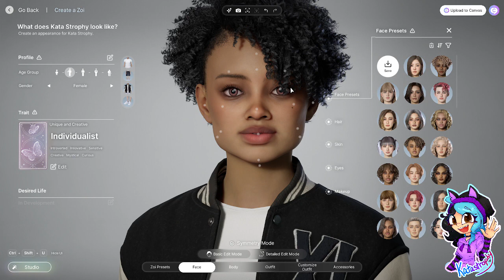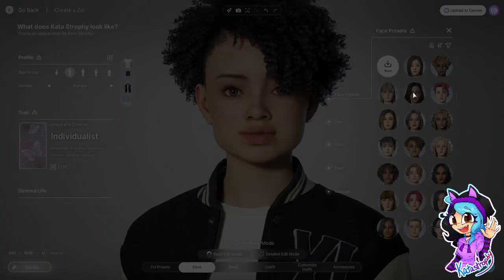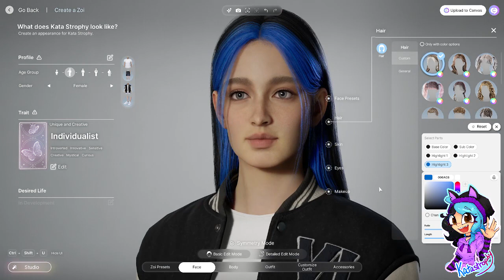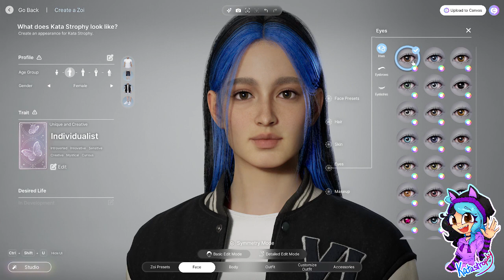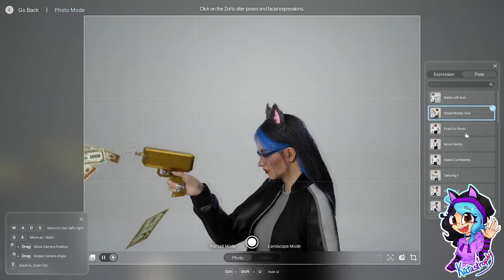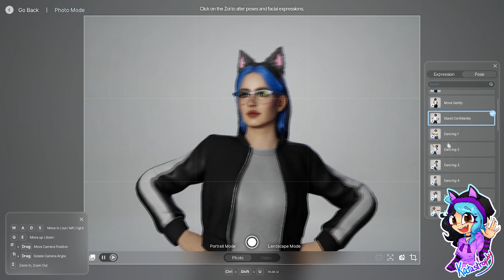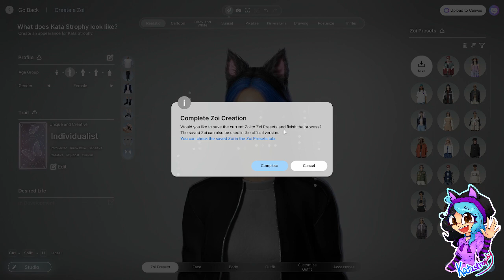inZOI ¦ Character Studio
~PLEASE¤READ¤THE¤DESCRIPTION~

"Every life becomes a story" Create your unique story by controlling and observing the lives of 'Zois'. Customize characters and build houses using inZOI's easy-to-use tools to live the life of your dreams and experience the different emotions of life created by its deep and detailed simulation.

Players:

Katastrophy

Game: inZOI by KRAFTON Inc.